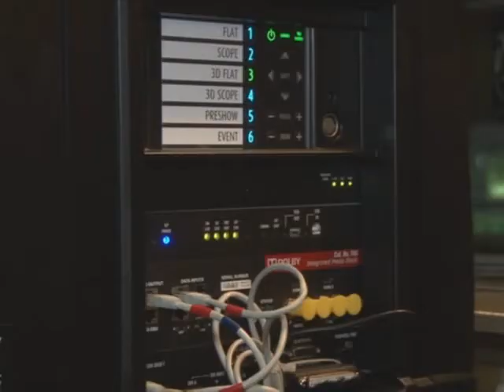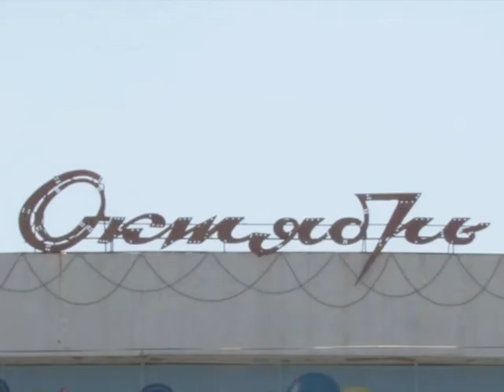Кинотеатр «Октябрь» оснастили новым современным 3D оборудованием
Одними из первых, кто оценил «звук вокруг» и высокое разрешение стали воспитанники подросткового клуба «Октава»